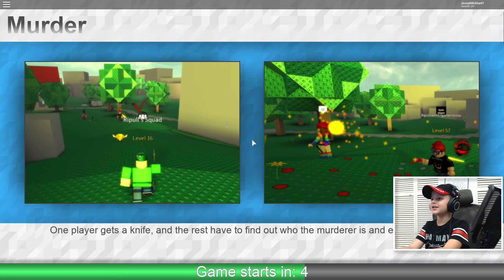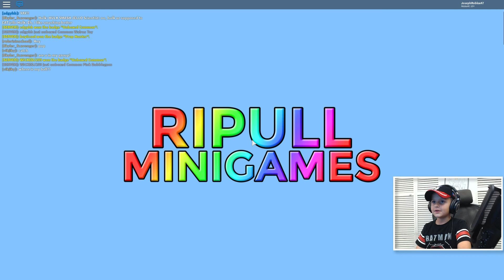Ripull Minigames! | Roblox *NEW UPDATE*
●Roblox - Ripull Minigames in Roblox

Welcome to The Ripull Minigames in Roblox. Updated 8/3/2018